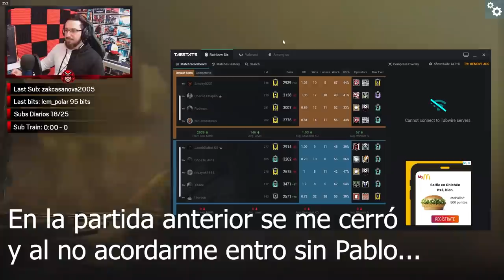Por esto no juego solo a R6 | ROAD to DIAMOND #4 | Caramelo Rainbow Six Siege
✅ Por esto no juego solo a R6 en este ROAD to DIAMOND de Rainbow Six Siege español en Demon Veil.